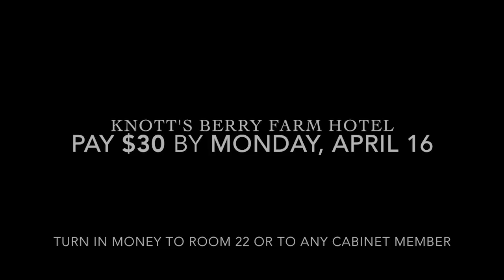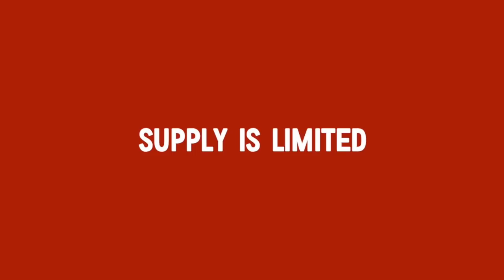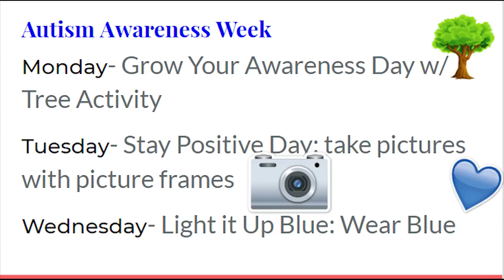Rebel TV - April 9, 2018